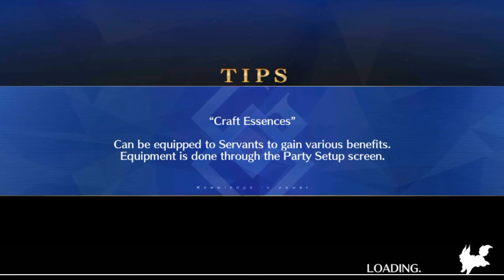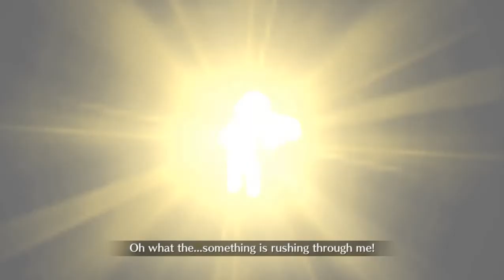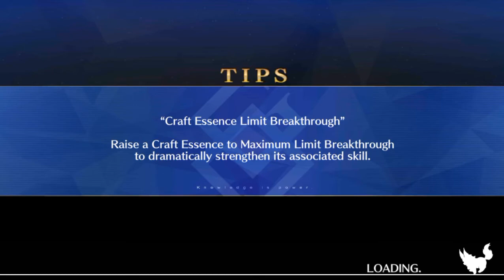FGO | SABER WARS II - Part III: Flashing Sword Billy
Contains the following chapter(s):
-Texas Beyond III.